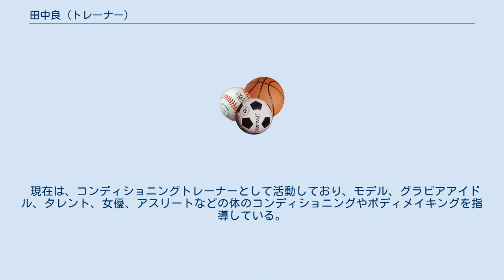田中良 (トレーナー)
田中 良（たなか りょう）は、京都府出身のコンディショニングトレーナー。
早稲田大学教育学部体育学専修卒で、タレント、女優、アナウンサー、S級競輪選手、アマ・プロスポーツ選手などのコンディショニングトレーナーとして活躍中。
 京都府に生まれ福井県高浜町に育つ。
両親・兄は英語教員。
 中学校時代はハンドボールで県大会優勝・北信越で2位。
借り出された陸上県大会で3種競技優勝・400M優勝。
三種競技の100Mの記録は単体100M優勝タイムを上回る。
 高校時代はハンドボールと400mで国体、インターハイ出場。
ハンドボールではインターハイ、国体ではつねに上位に。
日本ランキング12位が最高位。
400mでは国体優勝。
 大学時代は駅伝で有名な早稲田大学競走部へ。
日本選手権出場、関東インターカレッジ、全日本インターカレッジ、東京六大学対抗、早慶戦、日本選手権兼世界陸上代表選手選考会出場。
 この頃トレーナーの勉強を始める。
日本ラグビー協会の及川文寿、白土保次郎に師事。
 リハビリで始めたスキーでは行方剛に師事し浦佐スキースクールインストラクター、早稲田大学一般学生スキー授業では非常勤講師としてスキーを教える。
 早稲田大学卒業後は現役を引退し選手の裏片として当時はアスレチックトレーナーという肩書でコンディショニングトレーナーを始める。
 ダイビングはレスキューダイバーの資格を所持し、日本ゴルフメンタルトレーニング協会レッスンプロの資格も所持しゴルフにも精通している。
 メディアにも多数出演しており、テレビ東京系列で放送されていた競技型バラエティ番組「TVチャンピオン」では、「肥満主婦やせさせ王選手権」、「部分やせさせ王選手権」で二冠王に輝き、その名を日本中にとどろかせた。
 現在は、コンディショニングトレーナーとして活動しており、モデル、グラビアアイドル、タレント、女優、アスリートなどの体のコンディショニングやボディメイキングを指導している。